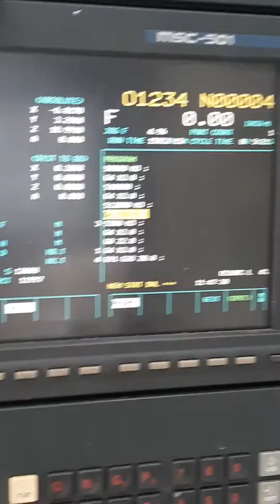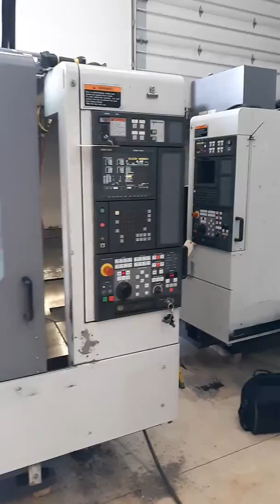2001 Mori Seiki Sv400 4 sale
Test run after arrival at MWM!